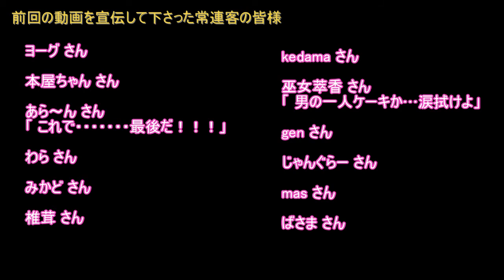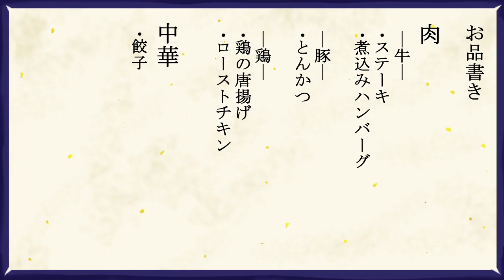【NWTR食堂】年越し蕎麦【第33羽】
LINEスタンプ発売中ニワ！